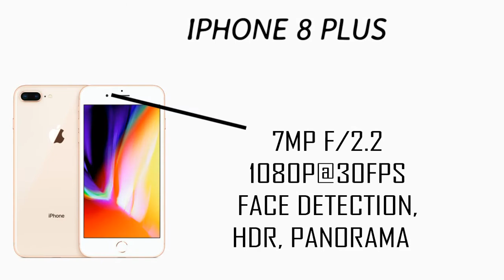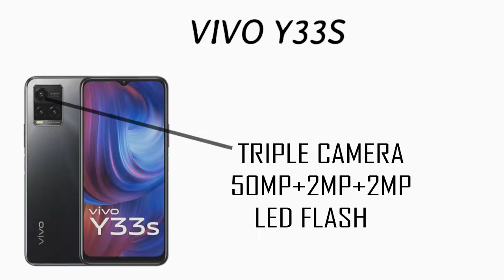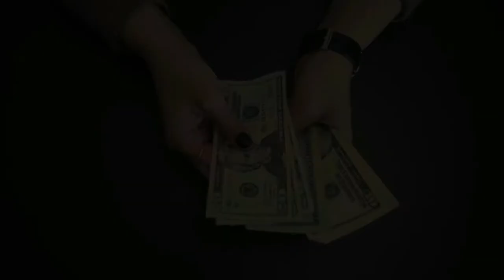IPHONE 8 PLUS VS VIVO Y33s COMPARISON SPECIFICATIONS |PRICE REVIEW & PUBG GRAPHICS 2021 IYI TECH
Hi and Welcome All,
In this video, we will present the comparison of vivo y33s and Iphone 8 plus. This video will cover vivo y33s vs Iphone 8 plus price, specifications including cameras, ram/ rom and all other features. We will review vivo y33s vs iphone 8 plus mobile in this video.  All the comparison and specification for vivo y33s vs Iphone 8 plus, given in text form in the video. IYI TECH hope you will enjoy the video and find it informative.
IYI TECH is a technology-related channel. We will provide you with reviews and comparisons of different mobile phones. Mobile phones features, specifications and prices will be discussed in the videos. IYI TECH hopes to give you the best content.